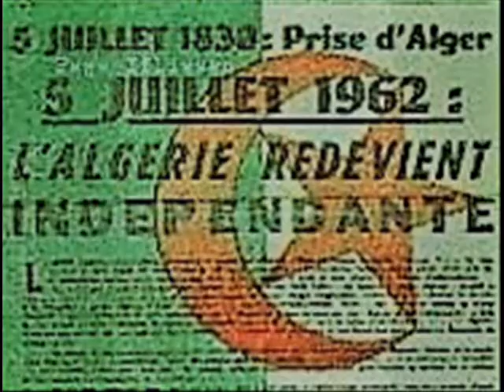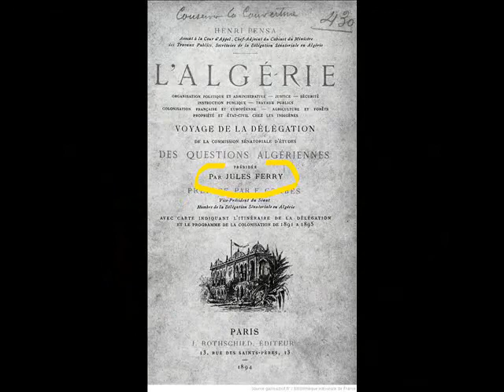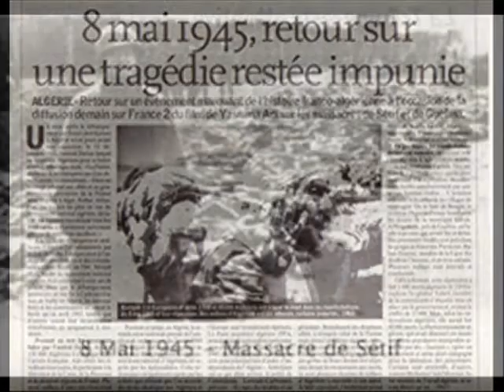ALGERIE 132 ANS DE LUTTE D'ABDELKADER A DJAMILA BOUHIRED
A TOUS SES HEROS HOMMES FEMMES ETRANGER OU PAS ,,CONNUS OU PAS  CONNUS